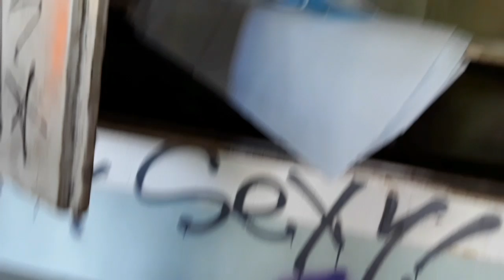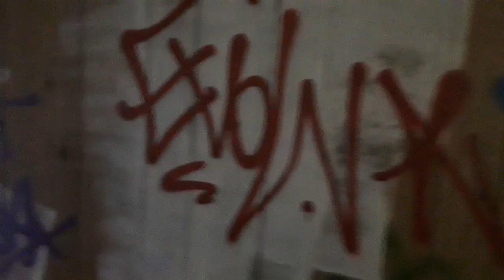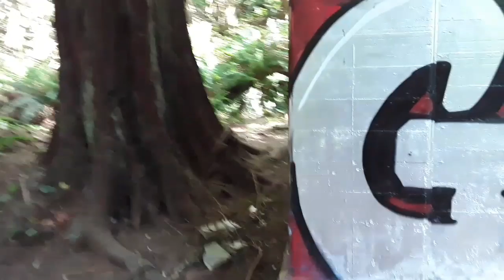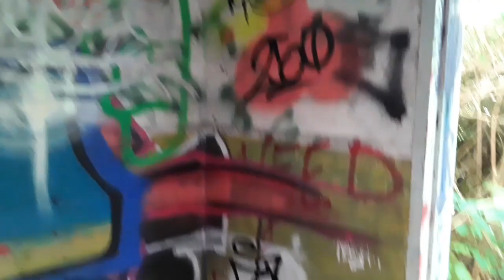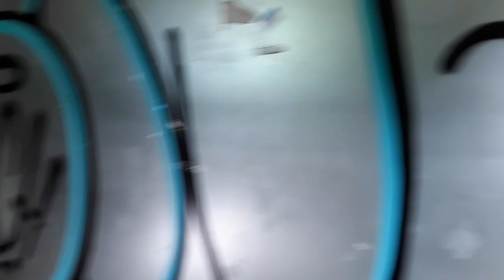THE ABANDONED BUILDINGS OF JORDAN RIVER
I took the kids exploring creepy abandoned buildings as part of our holiday time.